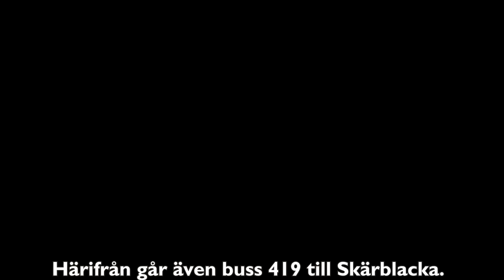Kimstad, Norrköpings kommun (2018)